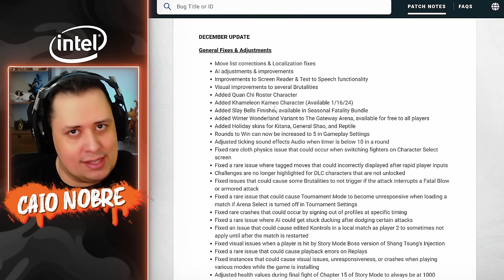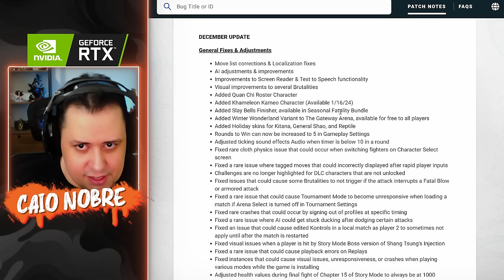Os Próximos 6 MESES de MORTAL KOMBAT 1! Novos LUTADORES, CROSSPLAY, SURPRESAS e Mais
Nosso PC Gamer:
Proc: Intel Core i7 14700k 3.4Ghz (Fornecido pela  @Intel )
Mobo: MSI Pro Z790-P WIFI (Fornecida pela  @Intel )
Microfone: HYPERX QuadCast
SSD: TeamGroup T-Force Delta 500gb
Fonte: Corsair TX850 W